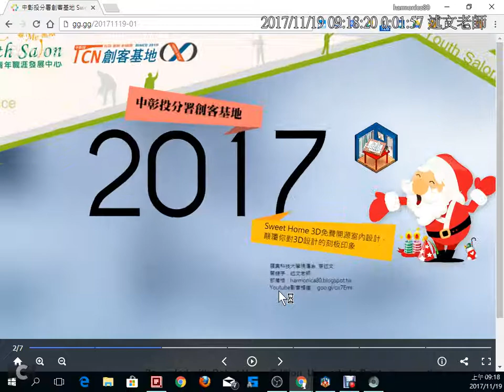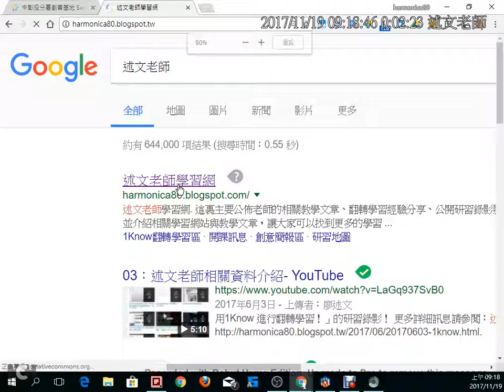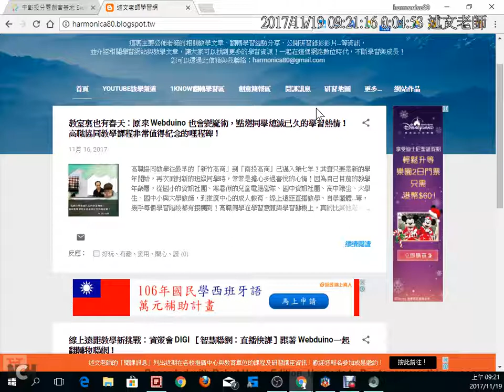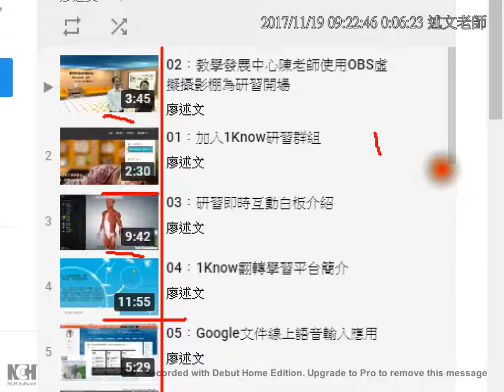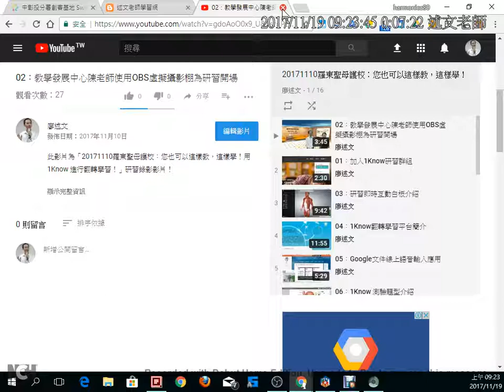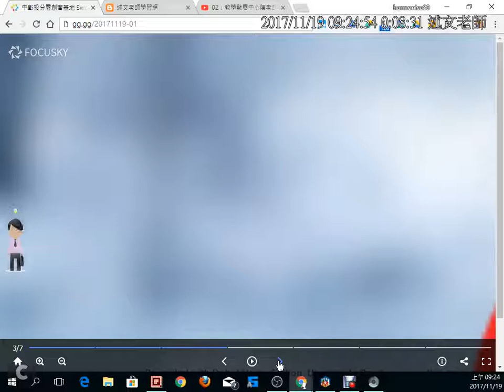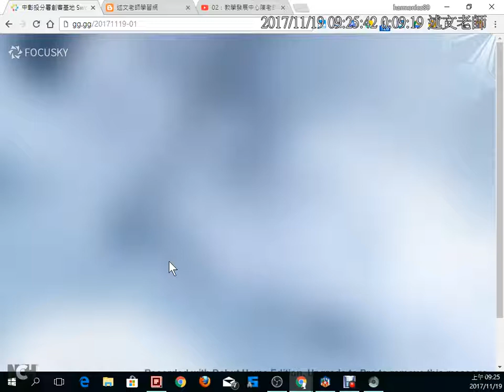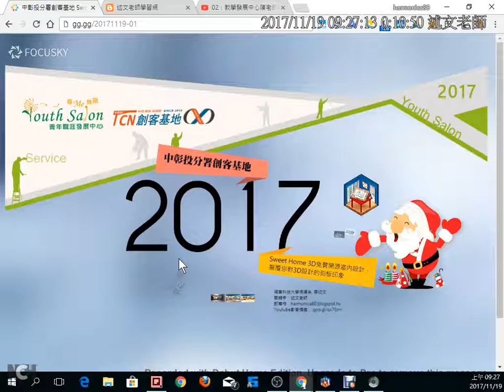02：Sweet Home 3D 研習課程介紹